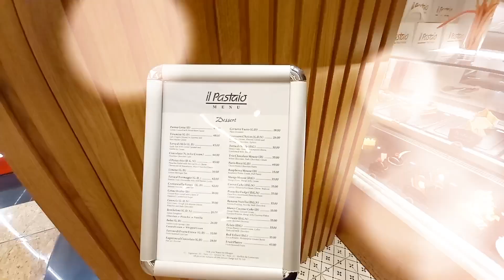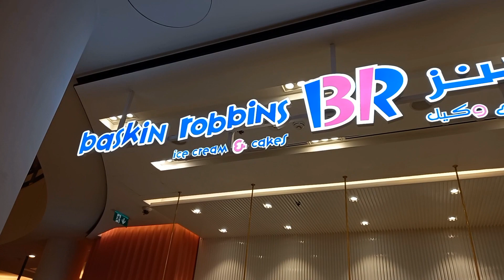An Amazing Walking Tour of Mall of the Emirates Dubai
Wonderful day out ~ Walking Tour of Mall of the Emirates, Dubai